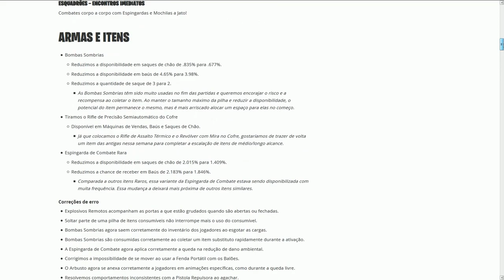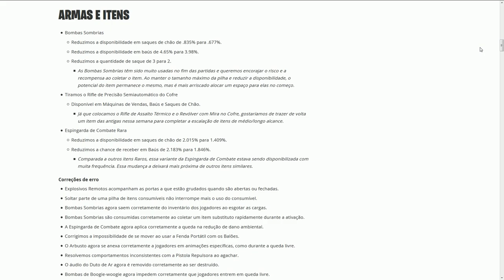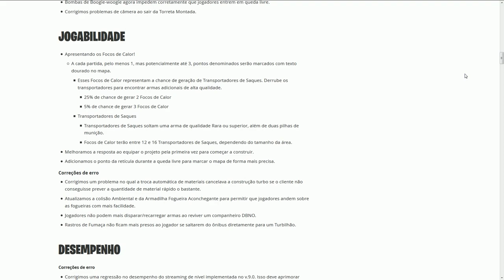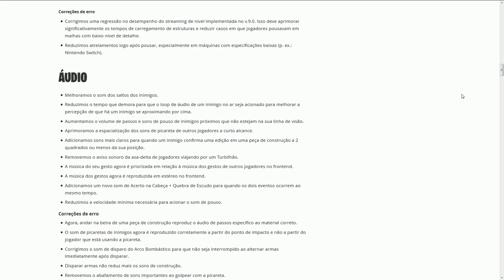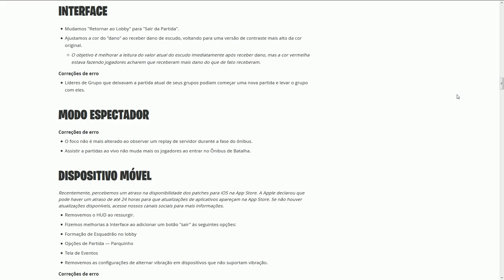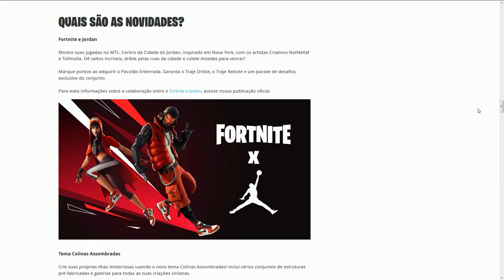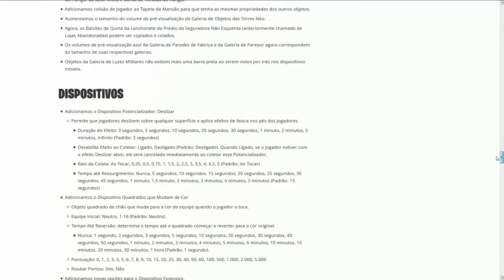FORTNITE - FOCOS DE CALOR, SNIPER VOLTOU e NOVAS SKINS EVENTO JORDAN! - Patch 9.1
Fala rapaziada, Vagabbss aqui com mais um vídeo, e dessa vez mostrando todas novidades do Patch 9.10 no Fortnite Battle Royale, sobre Focos de Calor, retorno da Sniper, itens nerfados, novas skins e modo Jordan e muito mais. Espero que gostem :)